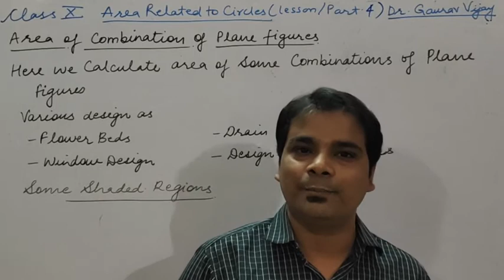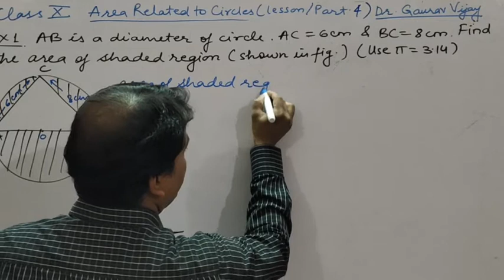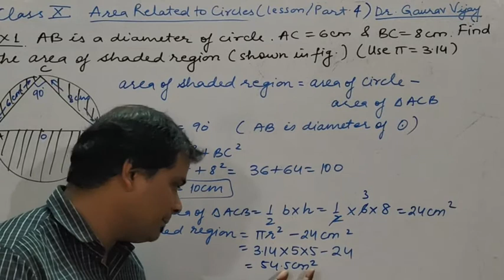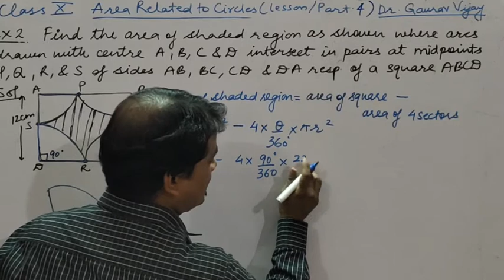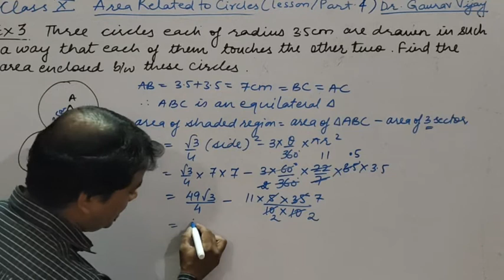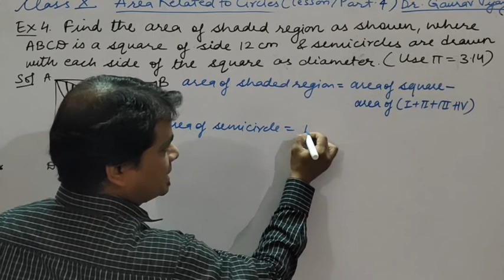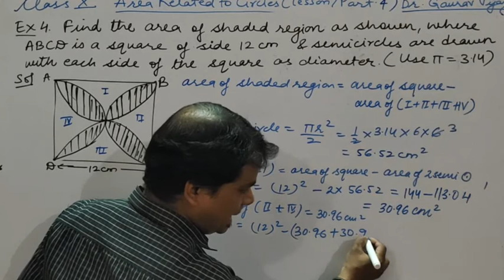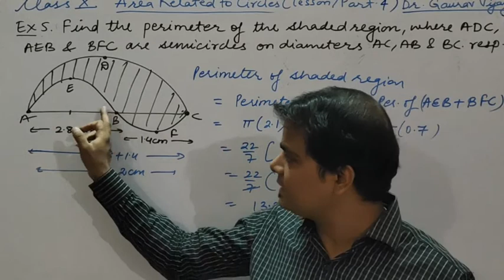Area Related to circle (Lesson/Part-4) Area of combination of plane figures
Area of shaded region flower bed Questions#window design#Drain cover#design of table cover#Board related questions of area related to circle..